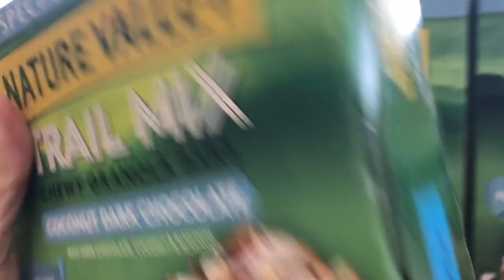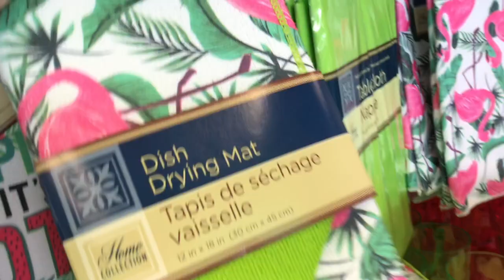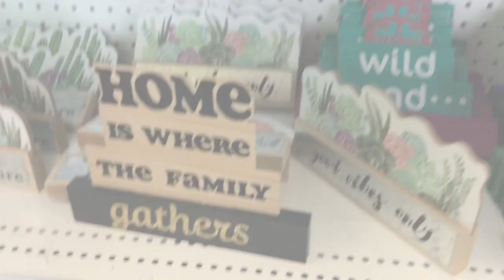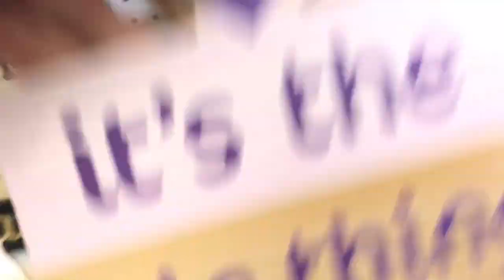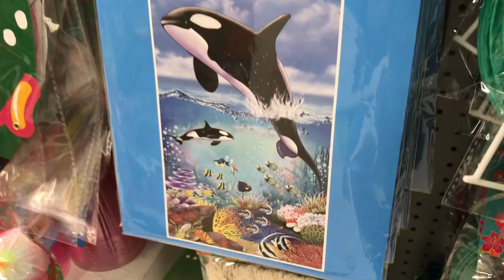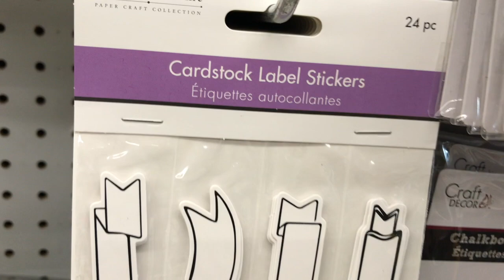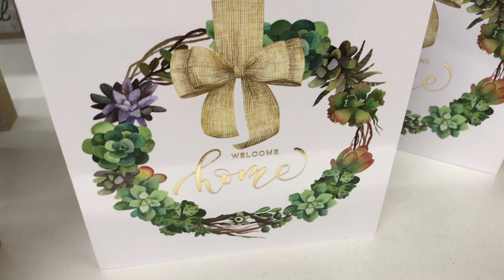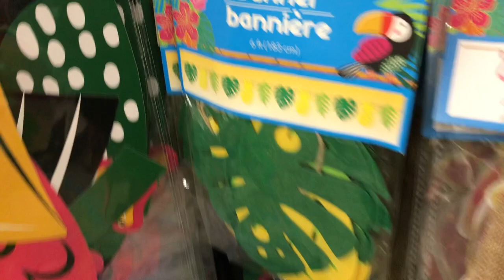🤩What’s New at my Dollar Tree!!! Finally!!! Shop with me👍👍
I haven't been since before Easter and they finally had some new fun summer stuff out!!!